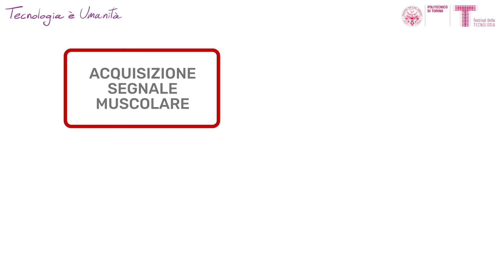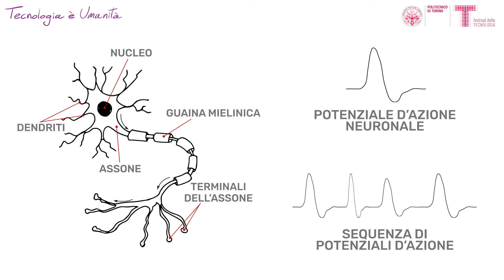Sistemi elettronici ispirati alla natura per una riabilitazione motoria innovativa | Fabio Rossi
7-10 novembre 2019